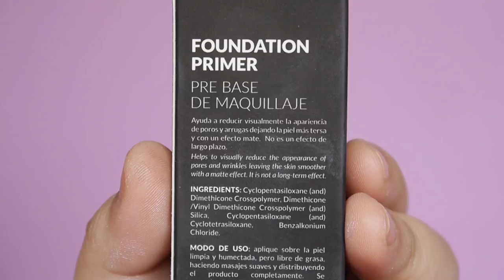🔥 Primer de Samy ¿Vale la pena? - Vanessa Bacca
Hola mis amores! En este vídeo les traigo la reseña del PRIMER / PRE BASE de SAMY cosmetics.

 ♥ ♥ ♥ ♥ ♥ ♥ ♥ ♥ AHORRA CONMIGO!  ♥ ♥ ♥ ♥ ♥ ♥ ♥ ♥

👉🏻 MIRELY MAKEUP

 ♥ ♥ ♥ ♥ ♥ ♥ ♥ ♥  SEAMOS AMIGAS!   ♥ ♥ ♥ ♥ ♥ ♥ ♥ ♥

Curvy Gal:
Mi futura tienda

 ♥ Base: Milani Conceal & Perfect tono Vainilla (+ Blanco)
 ♥ Labial: Maybelline Color Jolt Tono 05

 ♥ ♥ ♥ ♥ ♥ ♥ ♥ ♥  Preguntas frecuentes   ♥ ♥ ♥ ♥ ♥ ♥ ♥ ♥